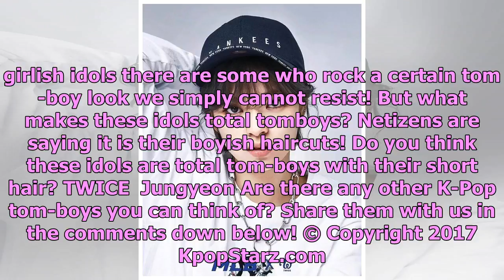Netizens Say These Tom-Boy Idols Share One Thing In Common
While we all love us some pretty. girlish idols there are some who rock a certain tom-boy look we si...